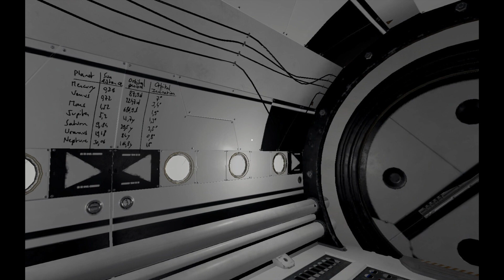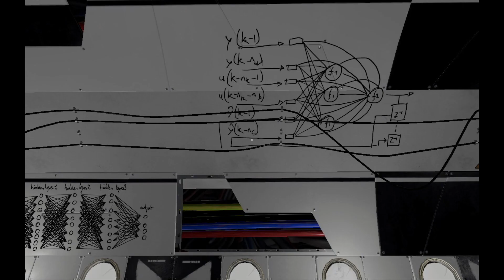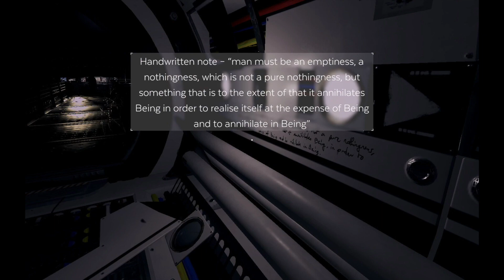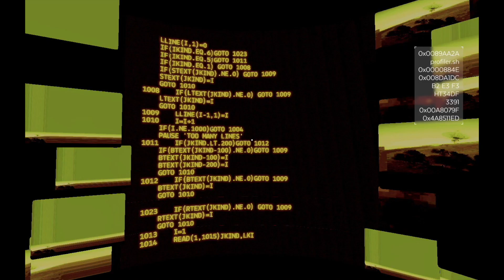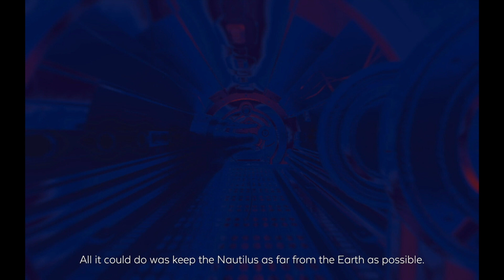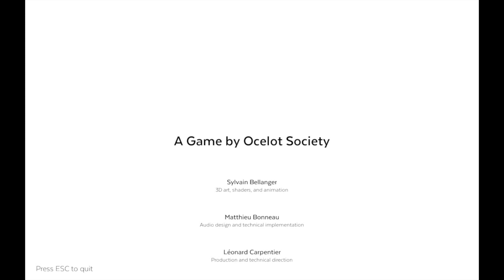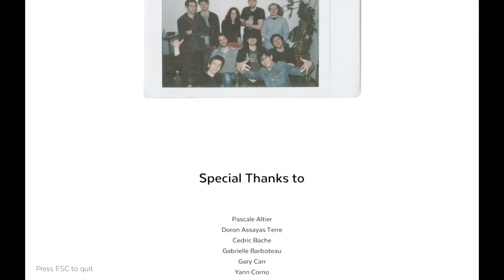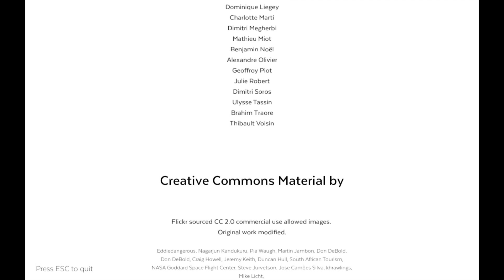Event[0] Blind Playthrough: Episode 5: Together, Forever (FINALE)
We finally gain access to the bridge...will we destroy the drive as Kaizen wants, or will we defy him? Will we ever make it back home?

This was an interesting experience to play through, and the story was compelling. I found the game quite short for the price (and I made sure to buy this while on sale) and the interactions with the Kaizen AI was sometimes clunky. I am aware of two more endings to the game, but I will not be going back to play through them.

Event[0] is an award-winning narrative exploration game where you must build a relationship with a lonely spaceship computer to get home. Set in a retrofuture inspired by sci-fi classics such as 2001: A Space Odyssey, the game is about forging a personal relationship with your only companion, an insecure AI entity capable of procedurally generating over two million lines of dialog. You interact with the computer, named Kaizen, by typing messages on terminals throughout the ship. The reality of your situation will emerge organically as you communicate with Kaizen and explore the mysterious ship in first-person perspective.

You’ll freely navigate evocative 3D environments brought to life with physics-based rendering and advanced lighting techniques. You’ll examine items to gather information and solve hacking puzzles as you progress. You can even leave the ship for breathtakingly scary spacewalks! All sound and music come from the environment; there is no traditional score. The ship is essentially the AI computer’s body, and reacts to Kaizen’s feelings by making different sounds—pay attention for clues!

As in any relationship, there can be gratitude, disappointment, or jealousy, and Kaizen reacts differently depending on its mood. By working through the fears and anxieties of your virtual companion, you can eventually find your way back to Earth—while unraveling the cryptic history of the ship and the 1980s society from which it emerged.